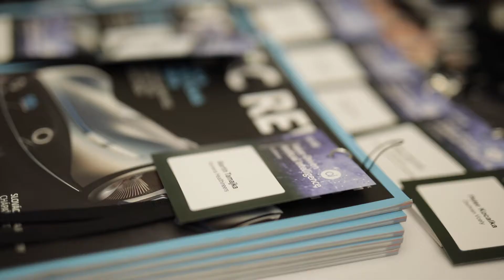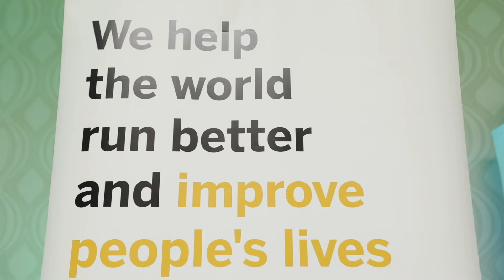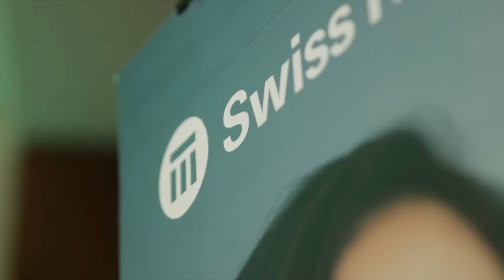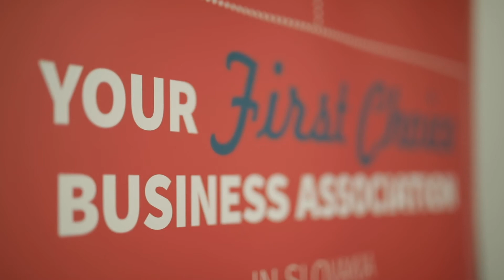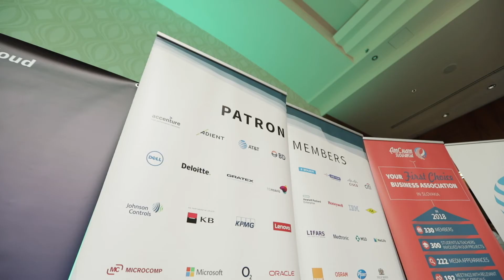Umelá inteligencia s pridanou hodnotou